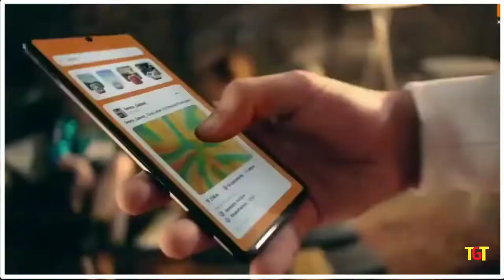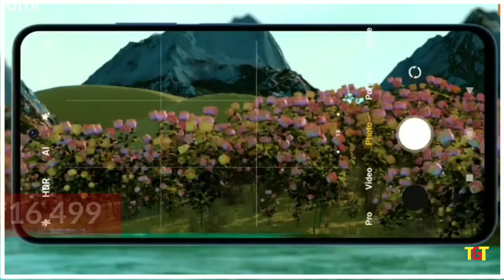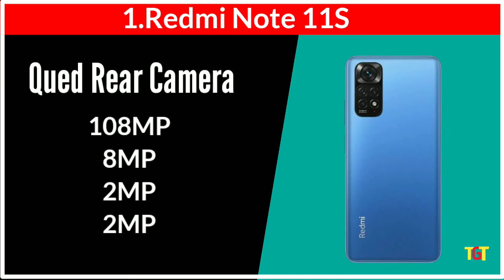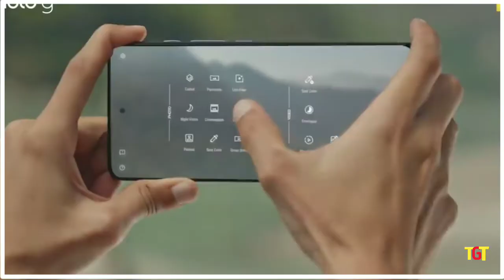Top 5 Waterproof Phones Under ₹20,000 In 2022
IN THIS VIDEO I WILL TALK ABOUT TOP 5 WATERPROOF PHONES UNDER 20K, SO WATCH THE VIDEO.

Cover topic
1.Latest smartphones 2022,
2.Waterproof phones
3.Best waterproof phones
4.Best waterproof phone
5.Best waterproof smartphones
6.Best budget waterproof smartphone
7.Top waterproof phones
8.Top 3 best waterproof phones, 9.Smartphones Under 20000 in 2022
10.Best waterproof smartphones
11.Best waterproof phone
12.Top 3 best waterproof smartphones, 13.Waterproof Phones under 20000 in 2022
14.Top 3 waterproof phones under 20000 in india 2022